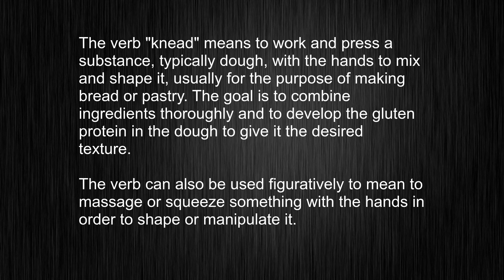The True Meaning of "knead" Revealed!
This video tells you what "knead" means, how to pronounce it, provides a pronunciation guide and an accurate definition.
   00:00 Pronunciation
   00:22 Meaning

   - What is the meaning of knead
   - How to say knead
   - What is the definition of knead
   - How to pronounce knead

   Visit our free audio/video dictionary tutorial to learn how to correctly pronounce words/names and to learn their meanings, definitions, just like knead definition and meaning in Merriam-Webster, knead definition and meaning in Collins English Dictionary, knead definition and meaning in The Oxford English Dictionary, knead definition and meaning in Longman Dictionary of Contemporary English, knead definition and meaning in Cambridge Advanced Learner's Dictionary, and more.